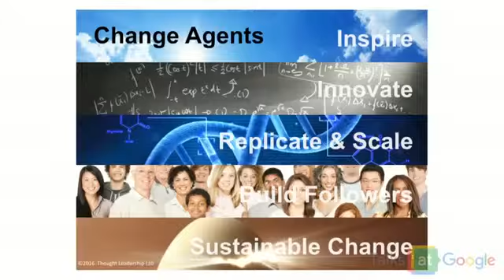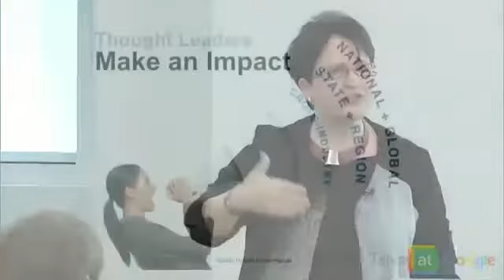Denise Brosseau: "What is a thought leader?"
Inspirational Stanford Business School faculty, author & thought leadership expert speaks to execs & entrepreneurs about building confidence, influence and how to become a thought leader. Hire Denise to speak at your next event.